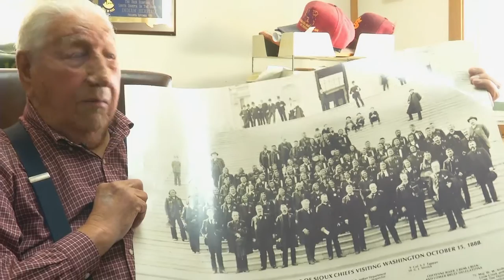04 Oceti Sakowin & The Wheeler Howard Act with Vernon Ashley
This video is part of a set of interviews for the WoLakota Project.

“WoLakota” implies balance and coming together. The WoLakota project supports students in high-need schools, pairing trained mentor-teachers with new teachers and providing Courage to Teach circles to tend to the ʻheartsʼ of each. Mentors support the embedding of the Oceti Sakowin Essential Understandings (OSEU) into practice, complementing the Common Core. The OSEU address the achievement gap of American Indian students by embracing their identity, and promote cultural understanding among non-native students and teachers. Lakota Elder Dottie LeBeau states, “When we approach teaching with one worldview…we create systems of failure in our schools.”

WoLakota closes the circle into a system of understanding and success.

The WoLakota Project is a partnership between TIE and the SD Department of Education